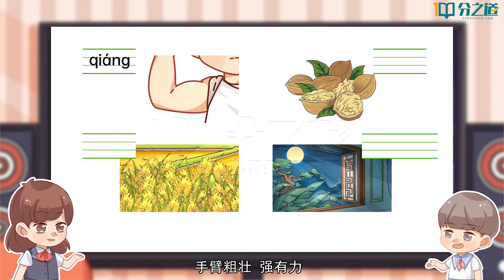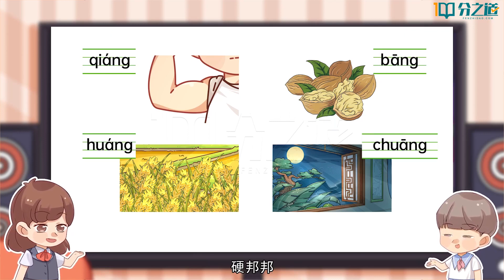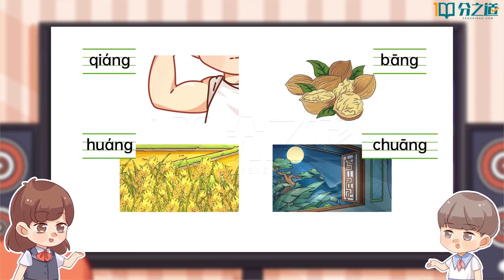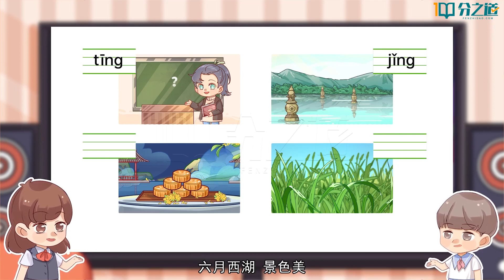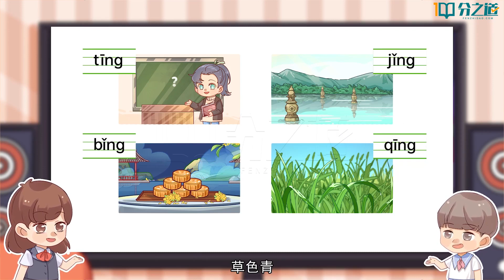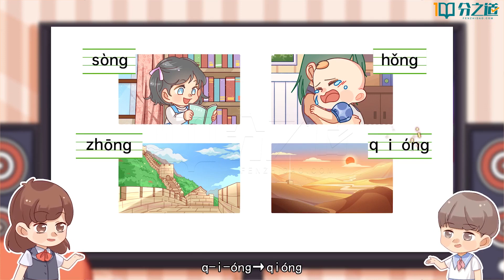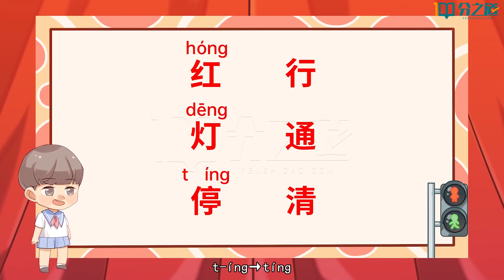26 魔法汉语拼音ang eng ing ong I I漢語拼音 I I Chinese Pinyin I I How to spell Chinese Pinyin（2）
汉语拼音I I漢語拼音 I I Chinese Pinyin I I  How to spell Chinese Pinyin ang eng ing ong II  How to spell Chinese Pinyin  | Mandarin Pinyin Pronunciation Guide with the most legit Pinyin Course.